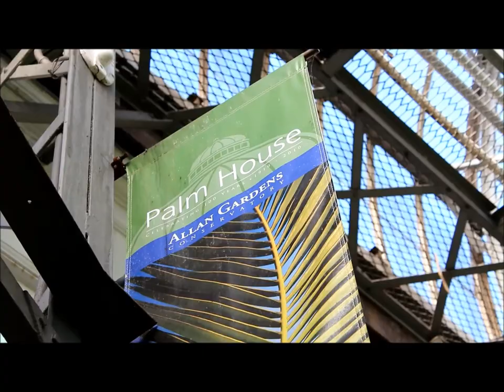Ben's Tours--Allan Gardens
Each installment of Ben's Tours takes you on a visit to a special place.  This time join me for a break from these frigid winter temperatures as we escape to an early spring at Toronto's historic conservatory, Allen Gardens.